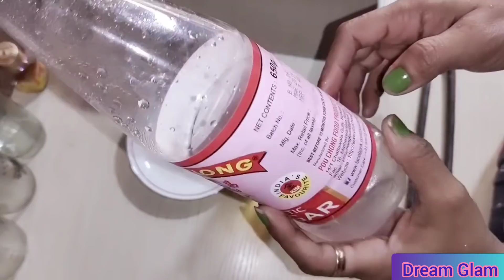सर्दियों में लटकते पेट की चर्बी सात दिन में पिघला दे।/Winter Weight Lose Drink/Fast Weight Lose Tips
दोस्तों 🙏😊
इस वीडियो में मैंने बताया है एक ऐसा उपाय जिसे अगर आप रोज करते है । तो बिना एक्सरसाइज या कसरत के बिना डायट के जल्दी से जल्दी आपका वजन घटेगा , साथ ही पूरे शरीर की चर्बी मोम की तरह पिघला देगी।

Hello friends,
This video will help you to reduce your belly , waist and thigh fat very fast , You have just drink the remedy and do the excercise every Day , and you will see the noticable change in your figure , it will give give you a slim trim and toned figure ,

नमस्कार दोस्तों 🙏
ये वीडियो आपकी पेट ,कमर और जांघो की चर्बी को
मोम की तरह पिघला देगी, और आपको एक सुंदर पतली कमर सुुुडौल जंघे बना देगी , ये बहुत ही असरदार एक उपाय है । १५ दिन में आपको इसका असर देेेेेेखने को मिलेगा , अगर ये विि वीडियो आपको लाभदायक लगे तो एक
धन्यवाद 😊🙏
मोटापा कम करने के उपाय , मोटापा दूर करने के उपाय , मोटापा कम करने के घरेलू उपाय , मोटापा कम करने के योग , मोटापा कम करने के योग राम देव बाबा , पेट की चर्बी घटाने के फार्मूले, पेट की चर्बी कम करने के उपाय,पेट कमर की चर्बी कम करने के घरेलू उपाय,लटकते पेट को अंदर करने के उपाय, मोटे पेट को अंदर कैसे करें, पेट और जांघ की चर्बी कम करने के उपाय, पेट और कमर की चर्बी कम करने के उपाय, पे नाभि , पेट नाभी ,पेट और जांघ कम करने के उपाय,मोटापा और पेट की चर्बी कम कैसे करें,